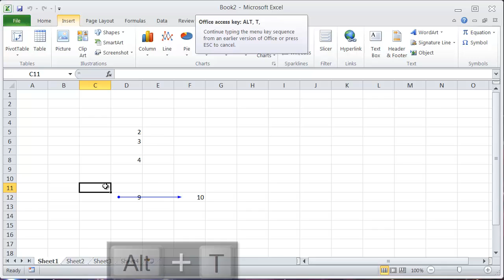Excel Shortcuts - Trace Precedents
Quick video tutorial on how to use excel shortcuts to Trace Precedents in excel, provided by Excel Café

Shortcut Keystrokes:
ALT + T, U, T
ALT + M, P (for xls 2007 or later)

For a full list of excel shortcuts and other amazing excel tips, tricks, formulas, and tutorials